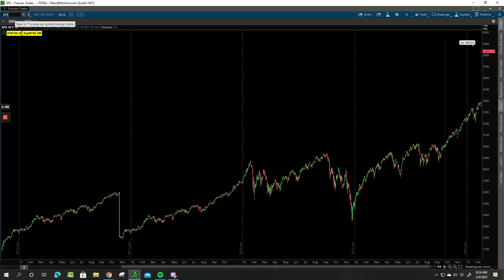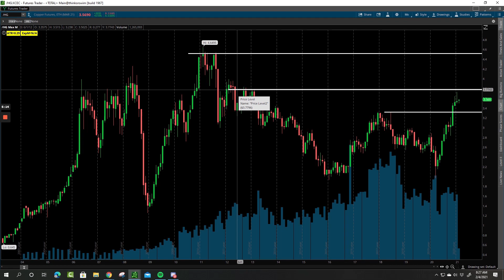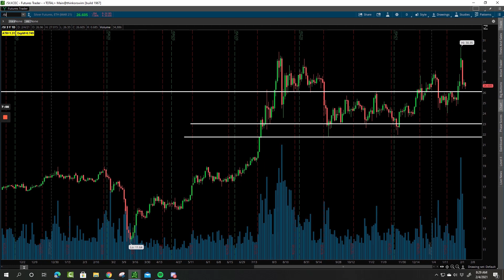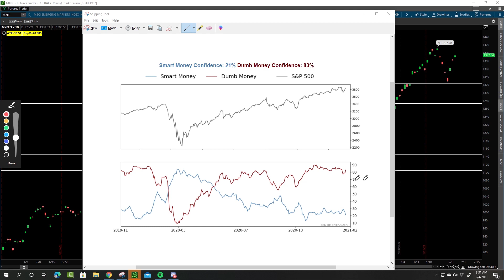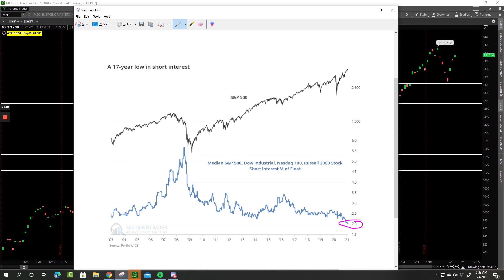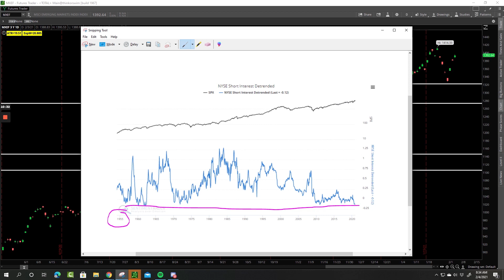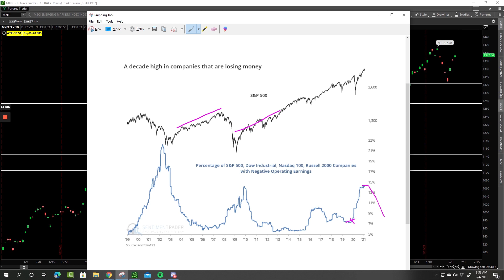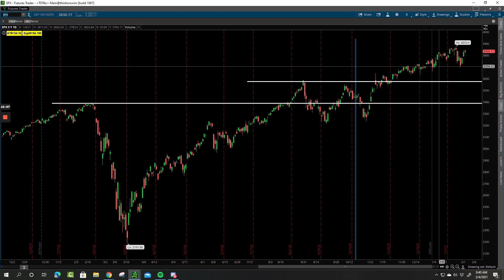Stock Market Technical Analysis (2/4/2021)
Here is our latest Stock Market Technical Analysis video with our Wealth Management Advisor, Michael Tedeschi.

In this week’s video, Mike will start by analyzing the latest price action of the U.S. Dollar. Mike will also cover the key levels that we're watching in the major U.S. indexes (S&P 500, Nasdaq, Dow Jones, Russell 2000). Lastly, he will discuss some commodities that he's watching in the market, as well as some interesting sentiment data that specifically focuses on 'short interest'.

Michael Tedeschi
Owner / Wealth Management Advisor